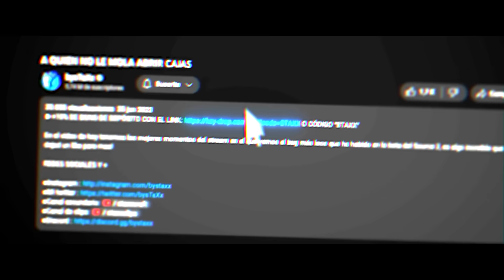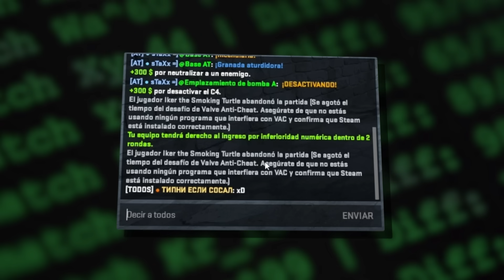BANEAN A MI COMPAÑERO DE EQUIPO! | MEJORES MOMENTOS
En el MEJORES MOMENTOS de hoy podemos ver como BANEAN A MI COMPAÑERO DE EQUIPO en mitad de la partida, nunca me había pasado esto, nos quedamos todos flipando.